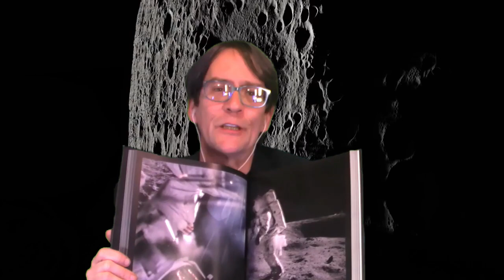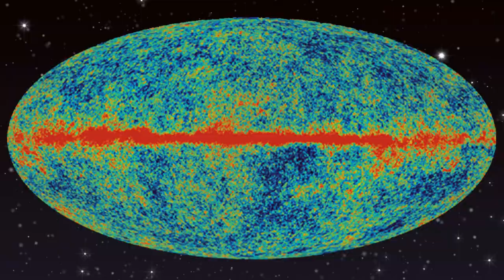Our Future on the Moon: Apollo to Artemis with Andy Saunders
The Apollo and Artemis programs are just the first steps on humanity's journey to the stars. We talk with NASA historian Andy Saunders.
This week on The Cosmic Companion, we look at the Apollo and Artemis programs, discussing how these first missions to the Moon set the stage for the next step in human evolution - becoming an interplanetary species.

We will be talking with NASA historian Andy Saunders. His new book, Apollo Remastered, is filled with never-before-seen and newly-remastered photographs exploring the history of humanity's first forays to our planetary companion.

The Apollo Program, one of the greatest accomplishments in human history, lifted off (Ha! See what I did there?) in 1961, when President John F. Kennedy announced that the United States would put an astronaut on the moon before the end of the decade, a goal many people considered impossible.